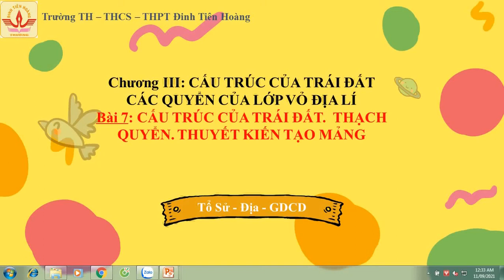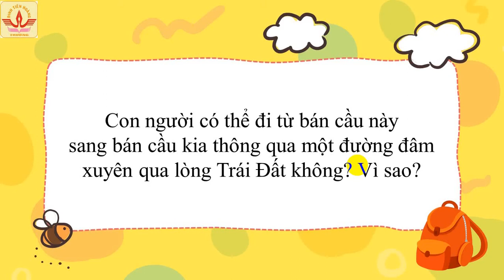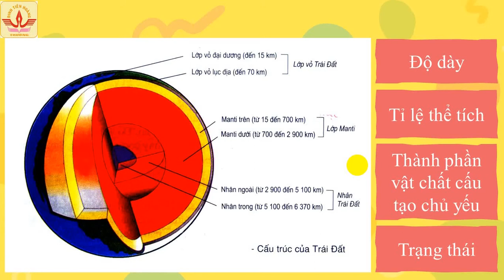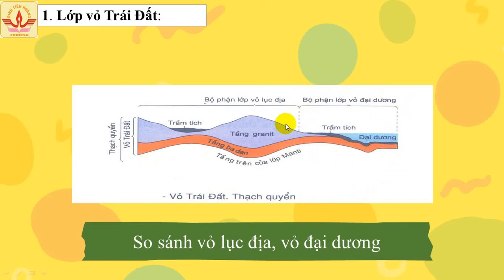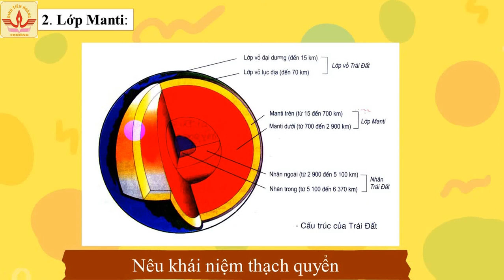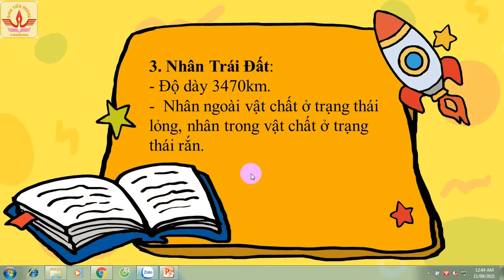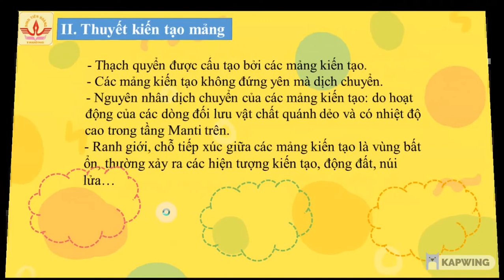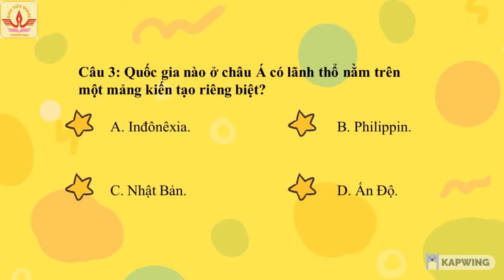K10 - Đia lí - Bài 7: Cấu trúc của Trái Đất. Thạch quyển. Thuyết kiến tạo mảng